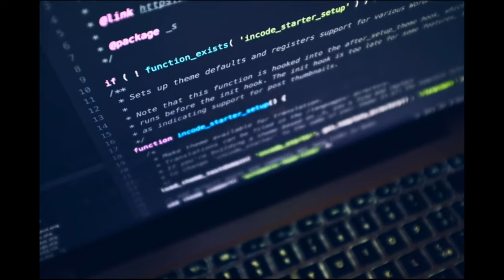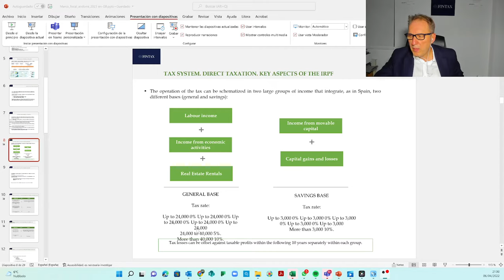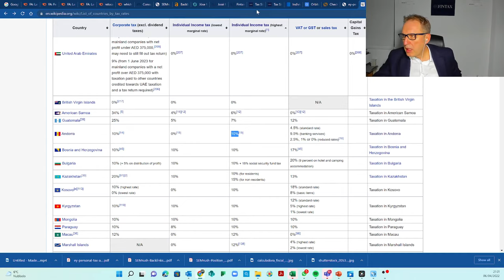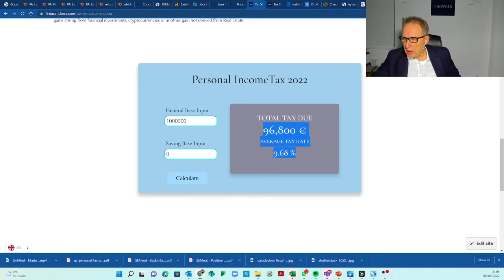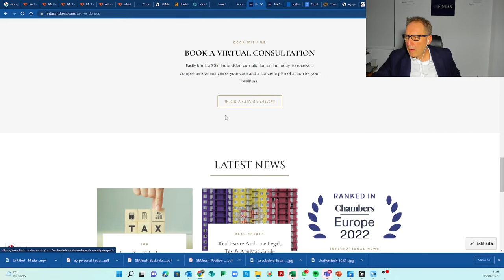Personal Income Tax Andorra 2022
Brief summary on how it works the personal income tax in Andorra and the simulator that we have just implemented in our web which could be useful for some people.